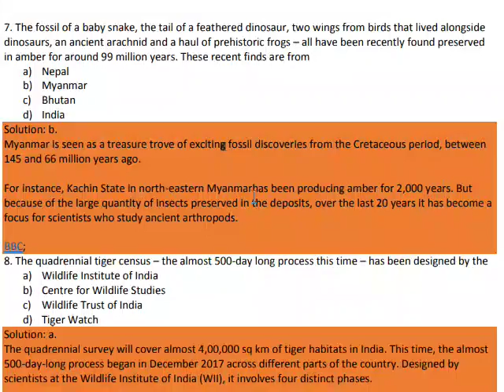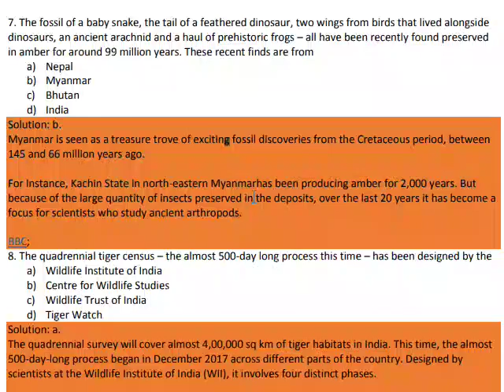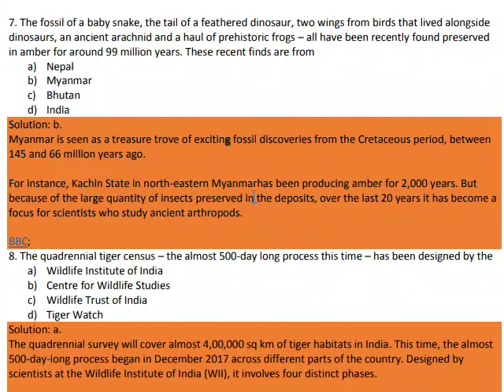a baby snake, the tail of a feathered dinosaur, two wings from birds recently found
7. The fossil of a baby snake, the tail of a feathered dinosaur, two wings from birds that lived alongside
dinosaurs, an ancient arachnid and a haul of prehistoric frogs – all have been recently found preserved
in amber for around 99 million years. These recent finds are from